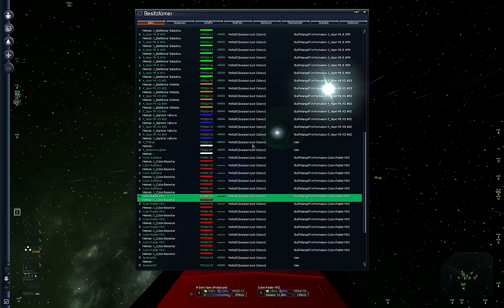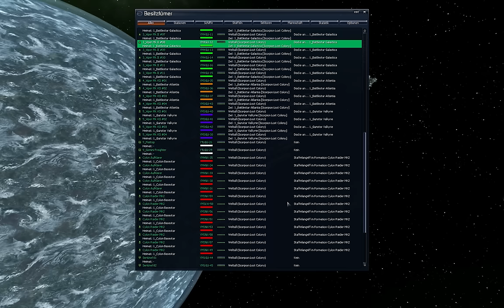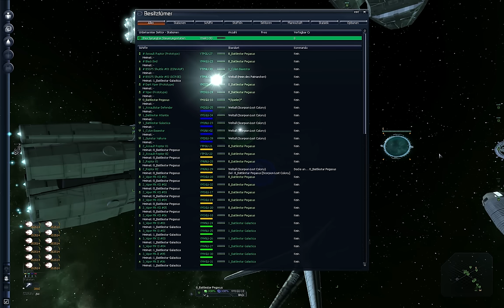X3:AP - Battlestar Galactica - Fleet Fly-By (extended)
This is the full version of "The Showing of the Fleet" :-)
Here you'll see (not) all Battle- and Assaultstars including their fighter and assault air craft flying CAP (combat air patrol) including a captured Cylon Basestar (as in the series :P) with some Cylon Heavy Raiders, Mk2 fighters and the older Cylon Raider.

The fleet consists of:
   Battlestar Pegasus
   Battlestar Galactica
   Battlestar Atlantia
   Assaultstar Defender
   Gunstar Valkyrie
   Cylon Basestar
and accompanying fighter aircrafts.

About X3:AP-BSG
This is a great mod featuring new game-starts with added missions to find the lost ships of the colony, which got stranded in the X-Universe (2 ships are in the unfocused jump sectors!).
And the best part: the default plots are still available; for instance, I did the Terran campaign while searching for my ships.
Great gameplay, great ships and awesome new weapons.
Truly magnificent and a must-play for any BSG fan (just be sure to listen to the original BSG soundtrack while playing^^).

Copyright Information:
   BSG Re-Imagined © "Universal Studios"
   BSG Music © "NBC Universal"
   BSG Mod by Killerog & Jcc
   X Series by Egosoft